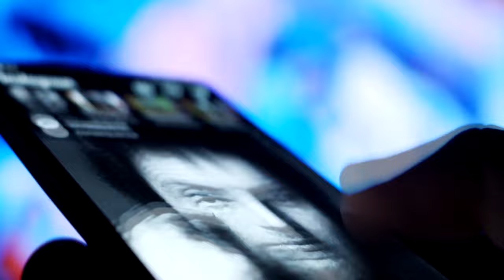Réseaux sociaux interdits aux mineurs en Floride: Éduquer avant d’interdire, estime Léa Clermont-Dio